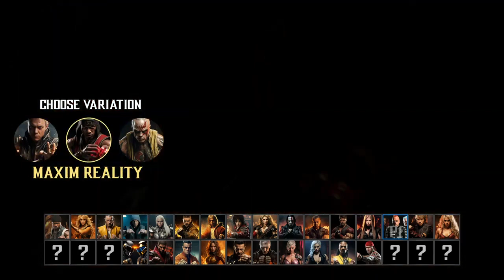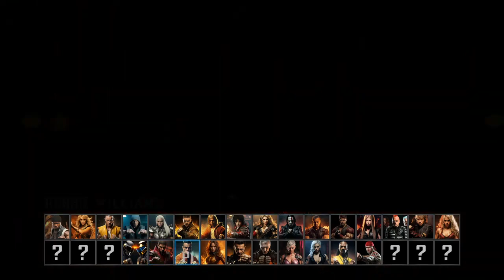Celebrity Mortal Kombat with Musicians 2024 - 2025 HD 🌟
🌟 Witness the ultimate clash of music legends!
🎸 Rock out with your favorite stars as they duke it out!
🎸🎮 Get ready for the ultimate clash of music titans in Mortal Kombat!
💥 Witness your favorite musicians battle it out in HD glory!
🥊 Who will emerge victorious in this celebrity-packed Mortal Kombat tournament?